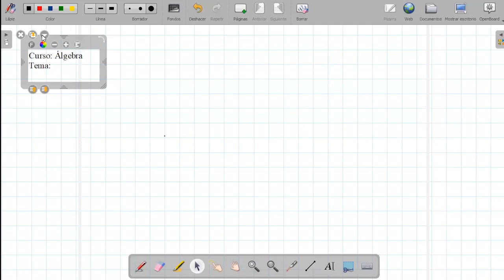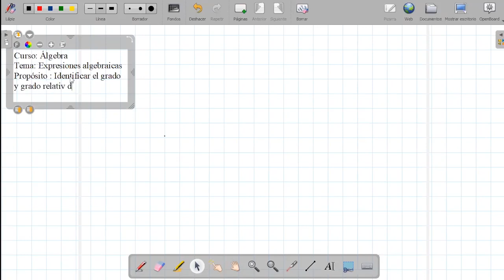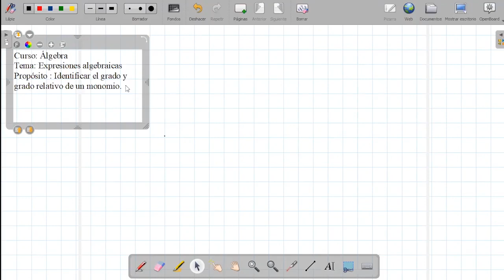Tema: expresión algebraica y monomios - 1ero SEC - Curso: álgebra 17/06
1ero SEC
Curso: álgebra
Tema: expresión algebraica y monomios
17/06